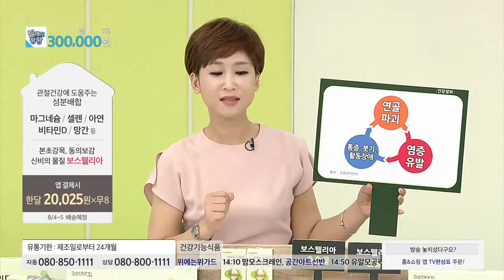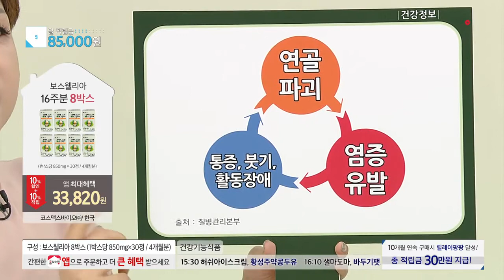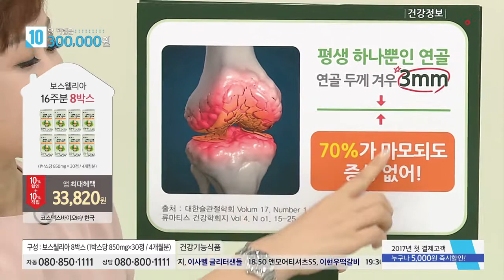[홈앤쇼핑] 수블랑보스웰리아